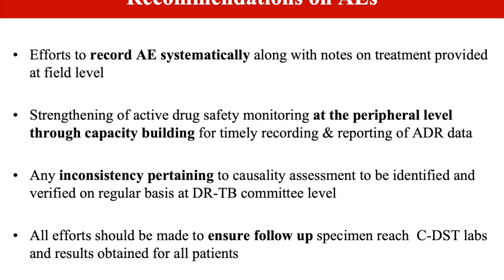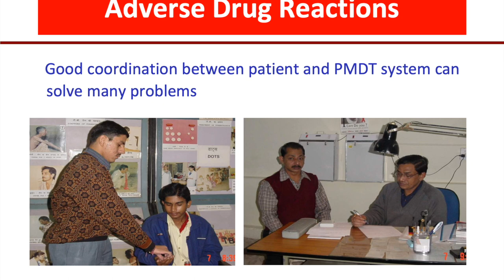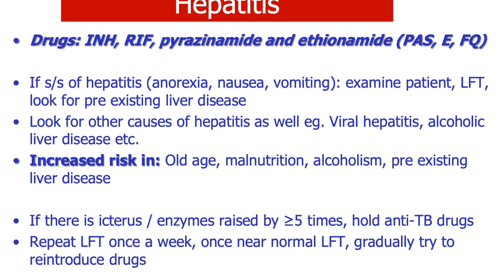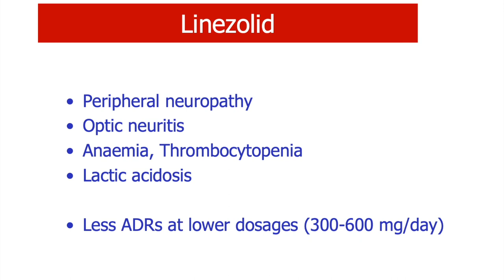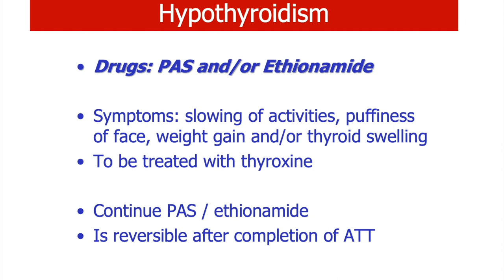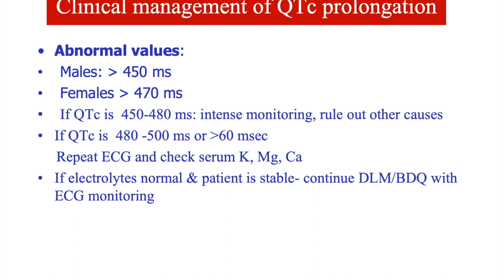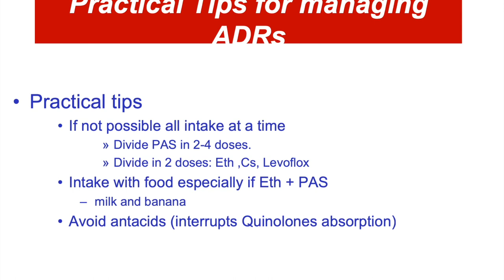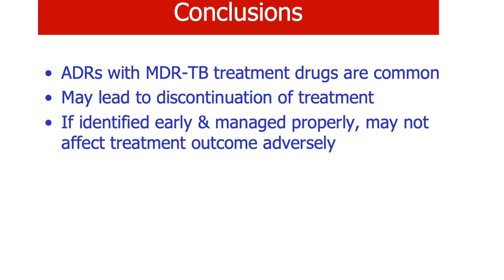Drug Safety Monitoring Committee (DSMC) recommendations Zonal Task Force Meeting 2018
Drug Safety Monitoring Committee (DSMC) recommendations by Dr Ashwani at Zonal Task Force review meeting as AIIMS Rishikesh.